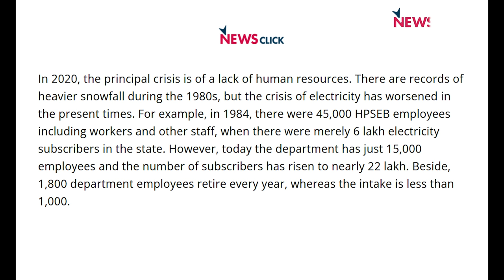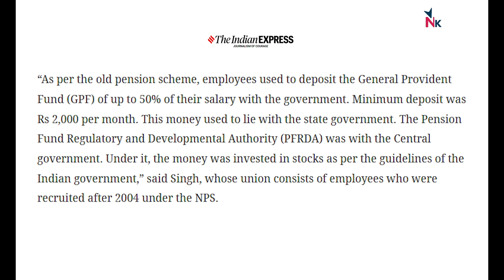People to Vote for Change in Himachal: Tikender Singh Panwar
Newsclick spoke to Tikender Singh Panwar, former deputy mayor of Shimla and CPI(M) candidate from the Shimla Urban constituency in the upcoming Himachal Assembly election. He feels that voters are angry with BJP policies and will vote for change. On the prospects of the CPI(M), which bagged one seat in the last elections, Panwar feels that the party will increase its tally.